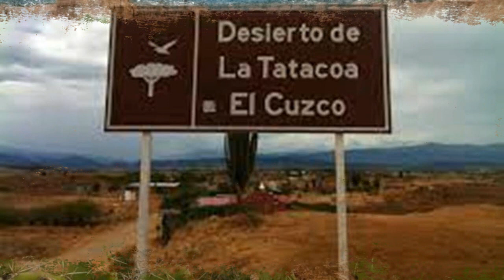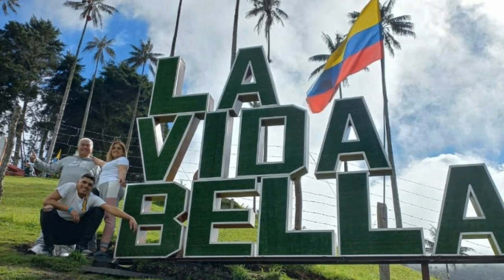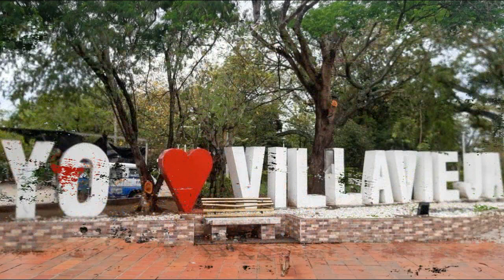DESIERTO DE LA TATACOA.COLOMBIA.